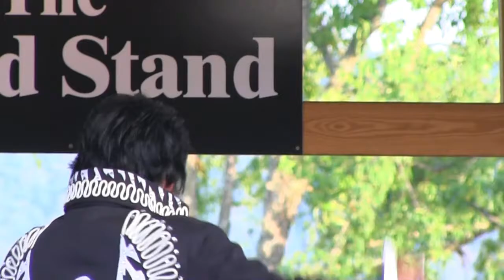Mt Carmel Block Party 2018